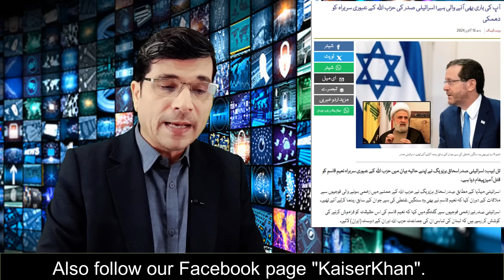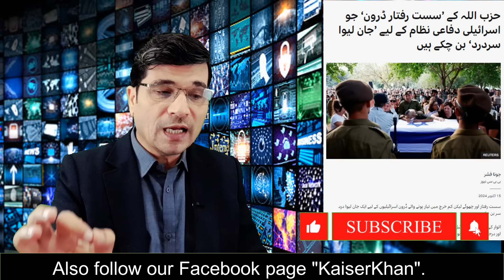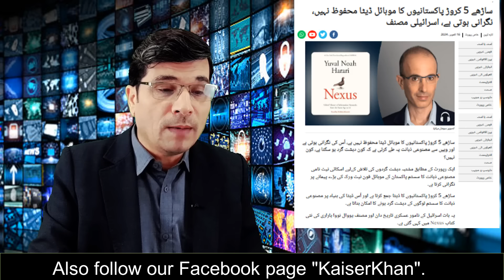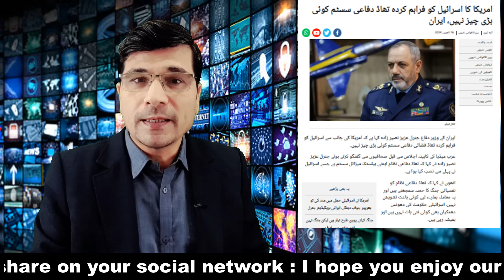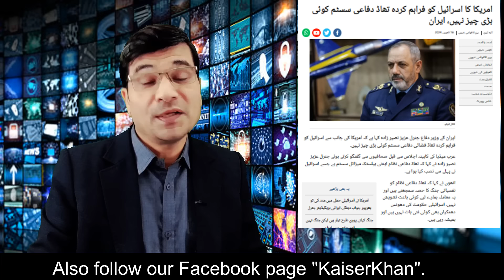کیا پاکستان میں موبائل پھٹنے والے ہیں ؟ اسرائیلی شہر حیفا پر خوفناک حملہ